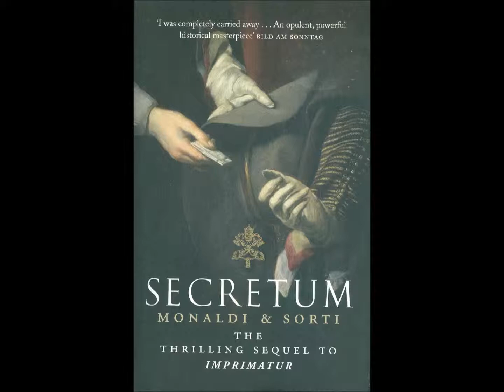SECRETUM: 3- Albicastro's Folía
Soundtrack of SECRETUM, the sequel of IMPRIMATUR
(English edition: Polygon 2009):
3- Albicastro's Folía (p. 121; passim)
Henrico Albicastro, “Sonate pour violon et basse continue, op. 9 n° 12” (CD Harmonia Mundi HMA1905208, track 15)